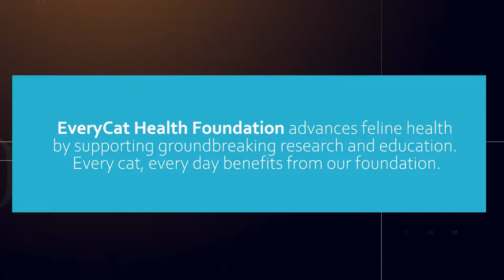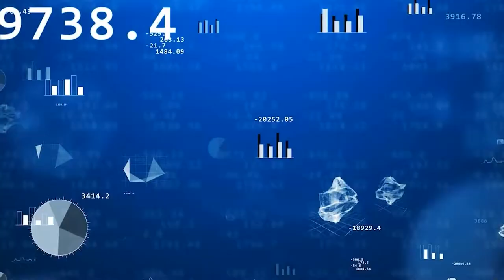Mewsings Episode 2: Feline Genetics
Join EveryCat Health Foundation Executive Director, Jackie Ott Jaakola, as she meets with featured guests, including Dr. Leslie Lyons, to talk about feline genetics.